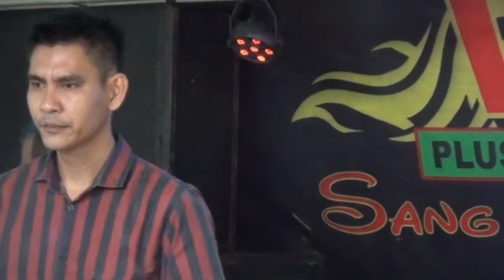REMIK DJ WAK UBAN GOYANG PATAH GIGI OT WIKA SANG PENJELAJAH SUMSEL